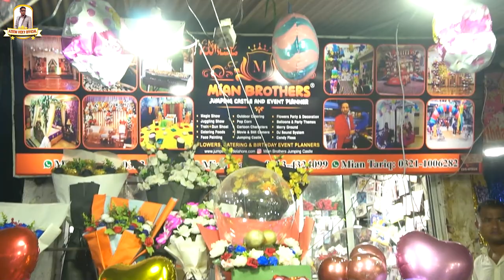Azeem Vicky and soni New Standup Comedy show || Follower Shop || Azeem Vicky Official